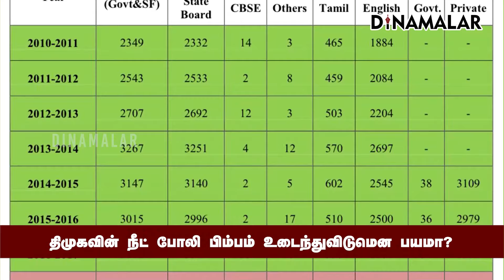நீட் வந்த பிறகே அரசுப்பள்ளி மாணவர்களுக்கு அதிக பயன் Annamalai| BJP| NEET| Mk Stalin| DMK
நீட் தேர்வு விலக்கு என்று நாடகம் ஆடிய திமுக, ஆட்சிக்கு வந்ததும் ஓய்வு பெற்ற நீதிபதி ஏகே ராஜன் தலைமையில் குழு அமைத்தது.  அந்த குழு சமர்ப்பித்த அறிக்கையில் உள்ள குளறுபடிகளை தமிழக பாஜ பலமுறை சுட்டிக்காட்டியது.

நீட் தேர்வு வந்த பிறகு, அரசு மருத்துவ கல்லூரிகளில் கிராமப்புற அரசுப்பள்ளி மாணவர்கள் சேர்க்கையை அதிகரிக்க மத்திய பாஜ அரசின் பரிந்துரை அடிப்படையில் தீர்வு காணப்பட்டு நடைமுறைப்படுத்தப்பட்டது.

ஆனால், நீட் தேர்வு வருவதற்கு முன்பு, அரசு மருத்துவக் கல்லூரிகளில் அரசுப்பள்ளி மாணவர்கள் சேர்க்கை விவரங்களை கேட்டு பலமுறை வலியுறுத்தியும், திமுக அரசு அமைத்த ராஜன் குழு வழங்க மறுப்பது ஏன்?

முழுமையான விவரங்கள் இல்லாத ஒரு அறிக்கையை வைத்து, நீட் எதிர்ப்பு நாடகத்தை தொடர்ந்து கொண்டிருப்பதன் மர்மம் என்ன?#